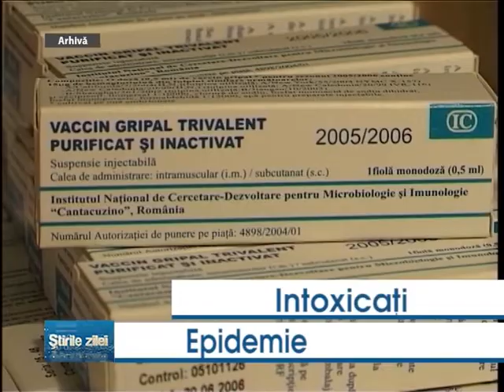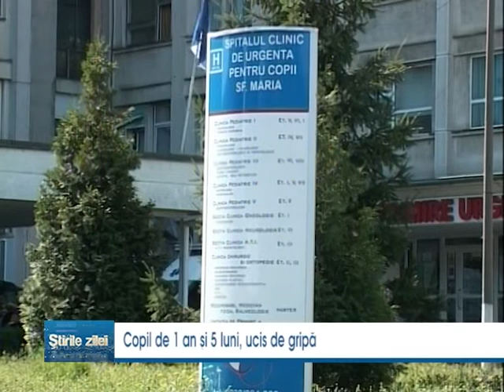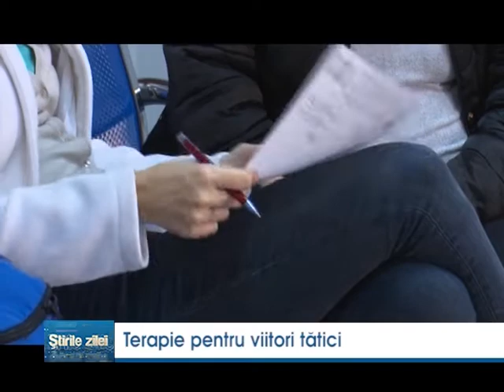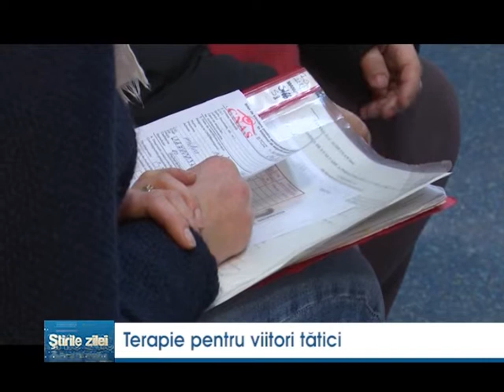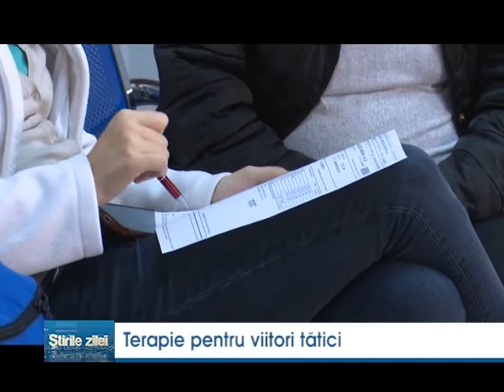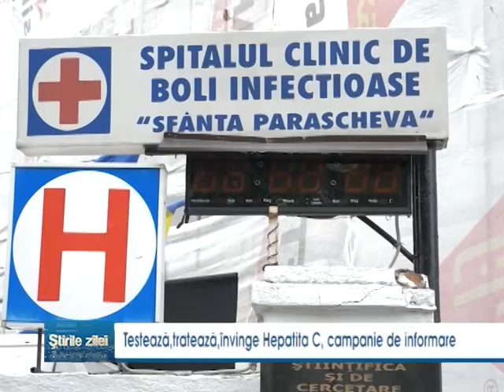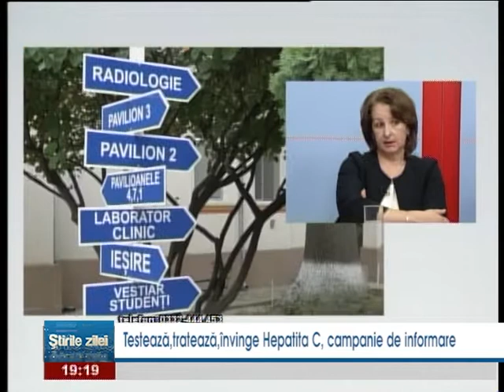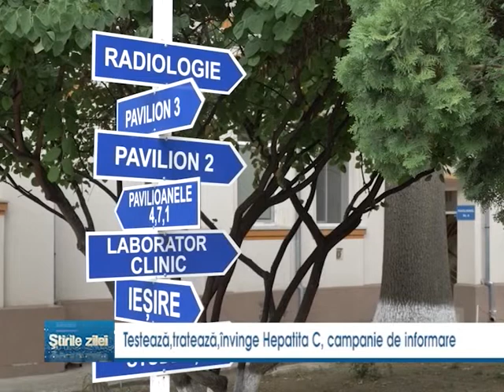Stirile Zilei TeleM Iasi (06 Februarie 2020)